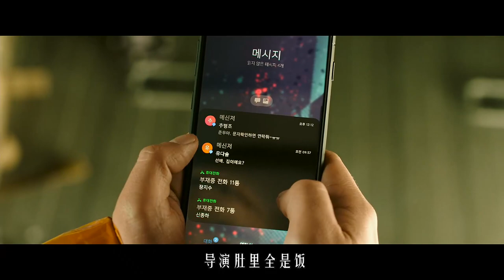《活着》继釜山行之后又一部灾难片，病毒肆虐，宅男女神一起逃命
《活着》讲述了突然被不明病毒感染，并失控扩散的城市中，被孤立的幸存者身上发生的故事。